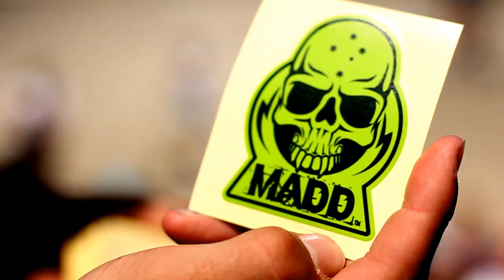MGP Adelaide Trip - November 2011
Att: R Willy & Hayden were at Schoolies, so are not in the video.

The new lineup of riders for Team MGP Australia headed to Adelaide for West Beach Skate Parks 10th Anniversary event. Filmed and edited by Nickeh.

Radelaide you ROCK!